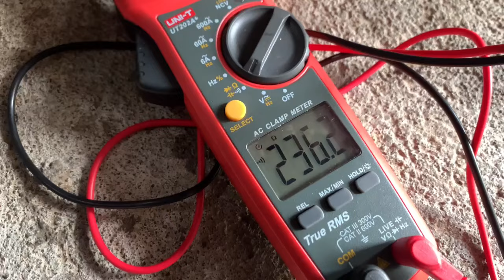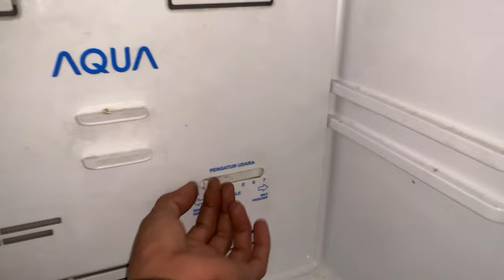INI GAMPANG SEKALI ❗️ KULKAS AQUA 2 PINTU ATAS BAWAH TIDAK DINGIN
kulkas aqua 2 pintu tidak dingin,kulkas aqua 2 pintu atas bawah tidak dingin,kulkas aqua 2 pintu baagian bawah tidak dingin,solusi kulkas 2 pintu tidak dingin,penyebab kulkas 2 pintu tidak dingin,